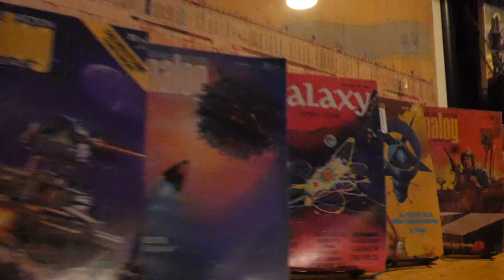Shana Falana- Stripped live on Sessions From The Box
Shana Falana a two piece from Upstate New York, stopped by Destination Universe in Portland, Oregon to play this set laden with swoony shoegaze, new wave darkness, and just a sprinkling of pop.

Here is their cover of Depeche Mode's 1986 song "Stripped".

Big thanks to Elly Swope, Erika Anderson, Victor Nash, Taz Coffey, and Dante Cuestas-Thompson.